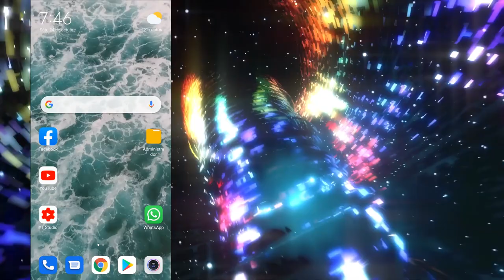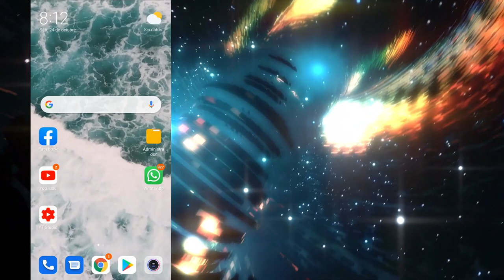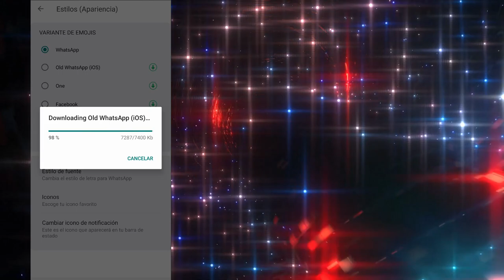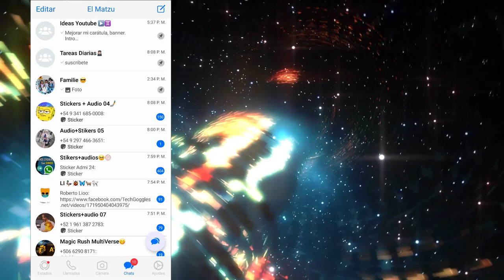WhatsApp Estilo IPhone en Android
Nuevo Whatsapp estilo iPhone en Android. Llegó el Nuevo Whatsapp para Android con la interface de iPhone actualizado versión 8.51. En este vídeo verás como aplicar un tema para que tú WhatsApp tenga un aspecto de Iphone!!! mas compatible.

Aquí les dejo un enlace para que puedan tener el Whatsapp modo iPhone: